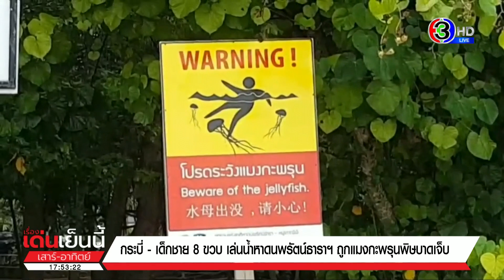อช.พีพี เตือนระวัง “แมงกะพรุนพิษ” หลังเด็กชาย 8 ขวบ เล่นน้ำหาดนพรัตน์ธาราฯ โดนบาดเจ็บ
เด็กชายวัย 8 ขวบ ไปเที่ยวทะเลกับครอบครัว ถูกแมงกะพรุนพิษ ได้รับบาดเจ็บ ด้านหัวหน้าอุทยานแห่งชาติหาดนพพระรัตน์ธารา-หมู่เกาะพีพี เตือนนักท่องเที่ยวระมัดระวัง ช่วงมรสุมกะพรุนพิษจะถูกคลื่นซัดเข้าฝั่ง

โดยเด็กชายวัย 8 ขวบ ถูกแมงกะพรุนพิษ ทำให้เป็นผื่นแดงตามแขน และขาด้างซ้าย หลังลงเล่นน้ำทะเล ที่ชายหาดนพรัตน์ธารา-หมู่เกาะพีพี ต.อ่าวนาง อ.เมือง จ.กระบี่ ซึ่งเจ้าหน้าที่กู้ภัย อบต.อ่าวนาง ได้ช่วยเหลือปฐมพยาบาลเบื้องต้น โดยใช้น้ำส้มสายชู โชคดีที่เด็กไม่มีอาการแพ้ที่รุนแรง และไม่ประสงค์นำส่ง รพ.แต่อย่างใด

ทางกู้ภัย บอกว่าได้สอบถามจากเด็ก ทราบว่า มาจากพื้นที่อำเภอคลองท่อม มาเที่ยวกับครอบครัว และได้พักผ่อนบริเวณริมชายหาดนพรัตน์ธารา ส่วนเด็กๆ ก็ได้ลงเล่นน้ำกัน แต่เด็ก 8 ขวบไปโดยแมงกะพรุนพิษเข้าทำให้แพ้ได้รับบาดเจ็บ ก่อนที่ผู้ปกครองจะแจ้งขอความช่วยเหลือ เบื้องต้นคาดว่าน่าจะเป็นกะพรุนสาย ลักษณะเป็นวุ้นใส มีหนวดเป็นเส้นยาว ๆ ซึ่งจะมีพิษ เมื่อกระเปาะพิษมาสัมผัสผิวหนังจะเกาะติดแน่นและปล่อยสารพิษออกมา จะพบบ่อยช่วงหน้ามรสุมของทุกปี

นายฑีฆาวุฒิ ศรีบุรินทร์ หัวหน้าอุทยานแห่งชาติหาดนพระรัตน์ธารา-หมู่เกาะพีพี กล่าวว่า ในช่วงฤดูมรสุมจะมีแมงกะพรุนชนิดต่างๆ ถูกคลื่นซัดขึ้นมาบริเวณชายหาด บางชนิดมีพิษที่รุนแรง ในส่วนของพื้นที่ชายหาดนพรัตน์ธารา ใกล้ที่ทำการอุทยานฯ เจ้าหน้าที่ได้ติดป้ายเตือนระมัดระวังอันตรายจากแมงกะพรุนพิษ พร้อมจัดชุดปฐมพยาบาลคอยให้การช่วยเหลือทันที หากเกิดเหตุขึ้น จึงฝากเตือนผู้ปกครองที่พาบุตรหลานเล่นน้ำทะเลช่วงวันหยุด ให้เพิ่มความระมัดระวัง หากมีการสัมผัสแมงกะพรุนให้รีบแจ้งเจ้าหน้าที่ให้การช่วยเหลือทันที

รายการ เรื่องเด่นเย็นนี้เสาร์ อาทิตย์